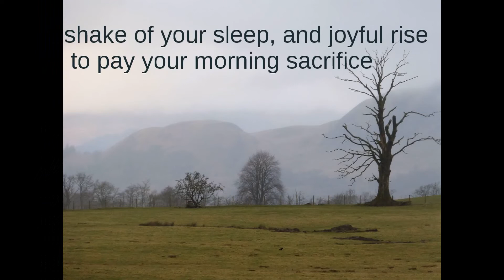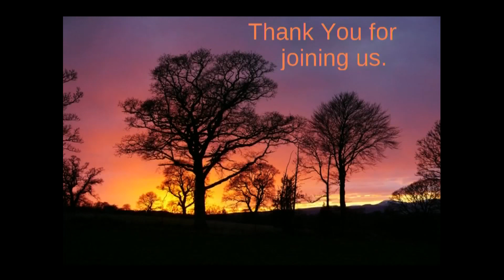Reflection for Father's Day, Sunday 19th June 2022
Rev Ian Miller reflects on the role of Fathers, and how it has changed over the years.  He reminds us of the heavenly Father's love for us - live with joy in the Father's house.